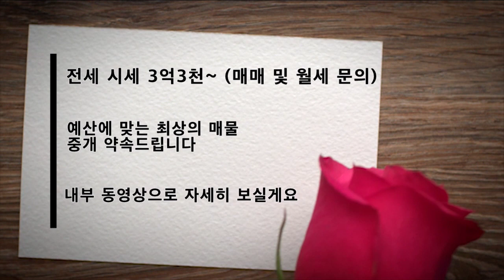두산 하버시티 84B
매매,전월세 문의 환영  (신태양부동산  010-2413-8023)
역세권,개발호재많은곳,편의시설최상급,멋진외관,부산에서 두번째 빠른 고속엘리베이터